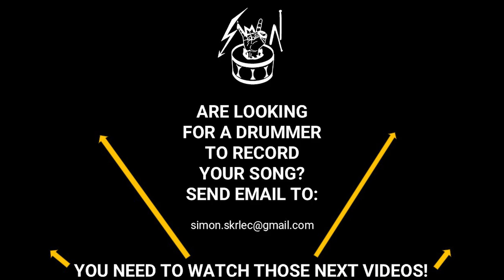KISSIK - Pushpa 2 - The Rule - Allu Arjun - Sukumar - Sreeleela - DSP - DRUMMING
Enjoy this crazy drums only cover of the viral dance hit "KISSIK" Pushpa 2 - The Rule - Allu Arjun - Sukumar - Sreeleela - DSP Experience the energy of Devi Sri Prasad’s music like never before, transformed through powerful and explosive drumming.

kissik,
pushpa 2,
allu arjun,
drum cover,
south indian songs,
dsp music,
sreeleela,

- @axispdc  : Axis longboard A with microtuning

I'm Bobnar Simon Skrlec, the crazy drummer from Slovenia. Mostly I make Death metal and Black metal drum covers & funny interpretations on drums.